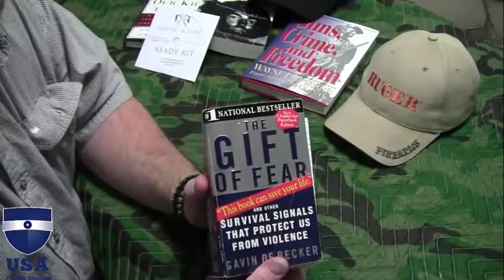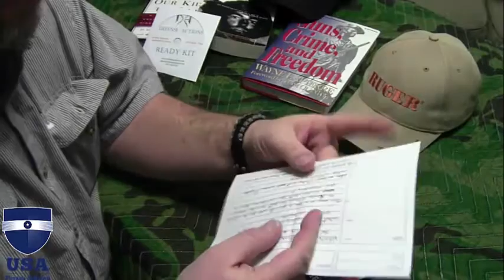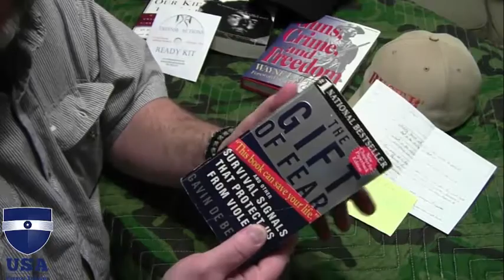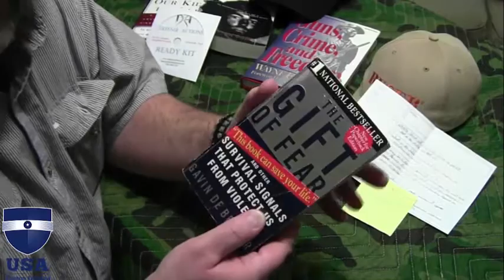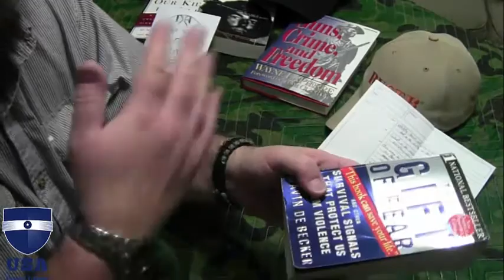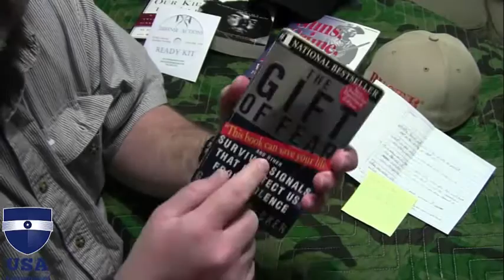The Gift of Fear By Gavin De Becker [REVIEW]